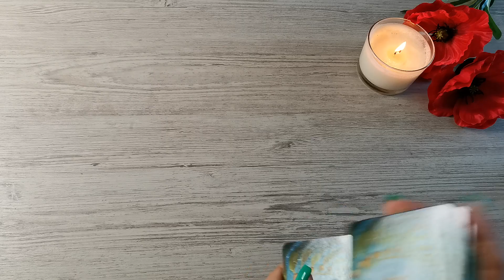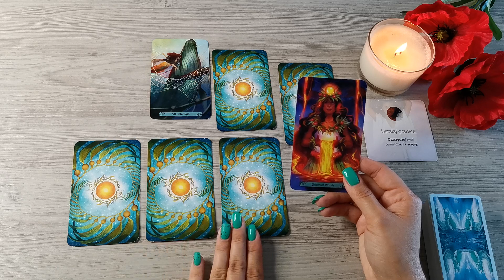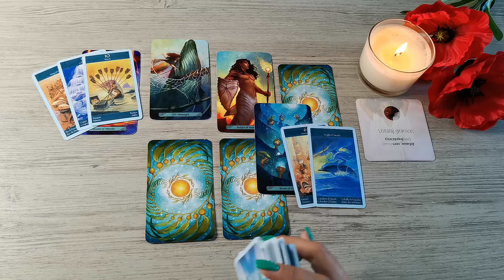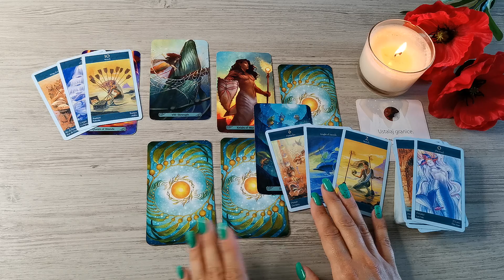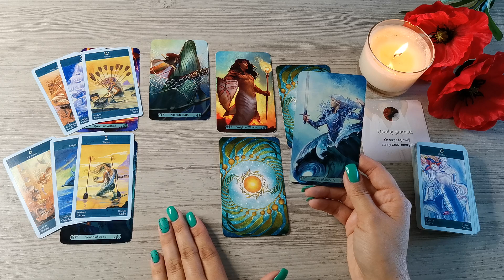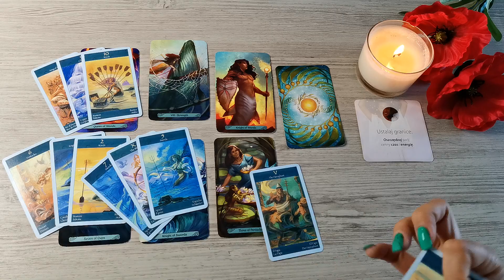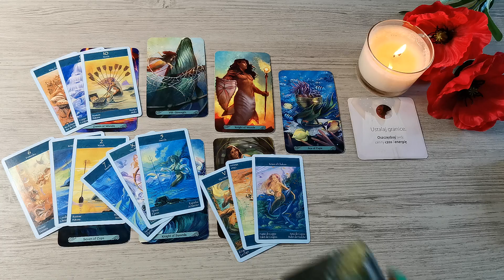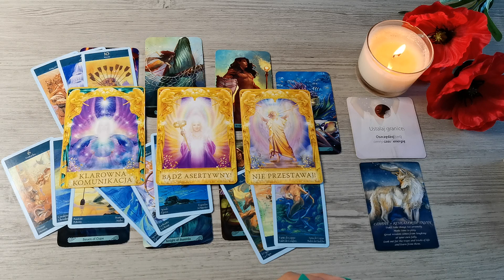Waga ♎ 13-19/06/22 "Panuj nad emocjami i pamiętaj o swojej sile! Ważne zmiany przed Tobą"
Talie użyte w czytaniu:
❤️ Mermaid Tarot
❤️ Tarot of Mermaids